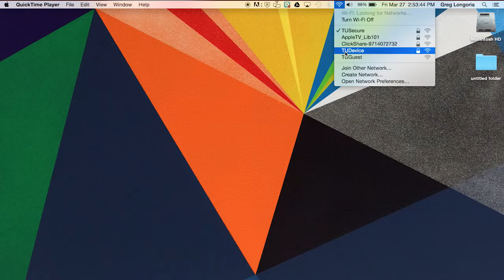ITS: Wireless Network 101